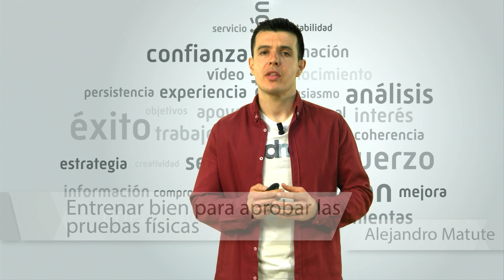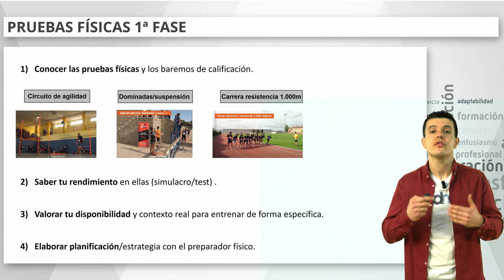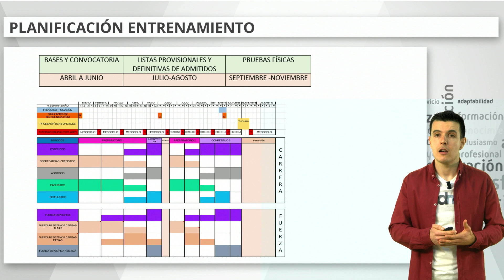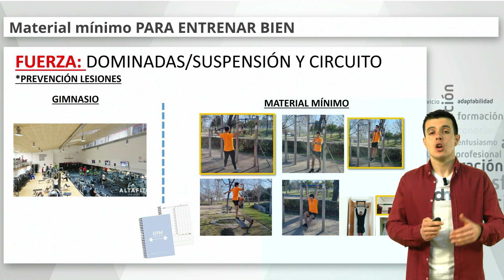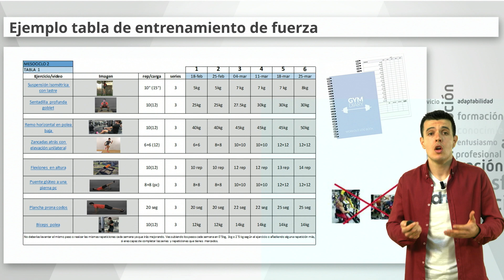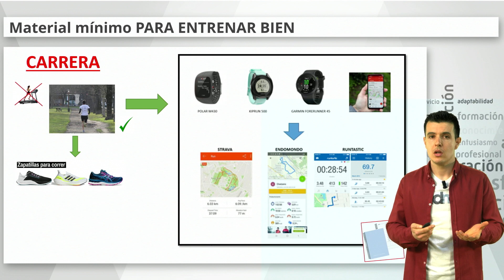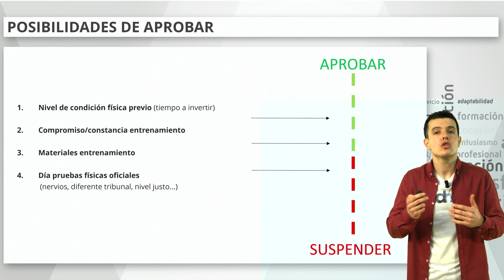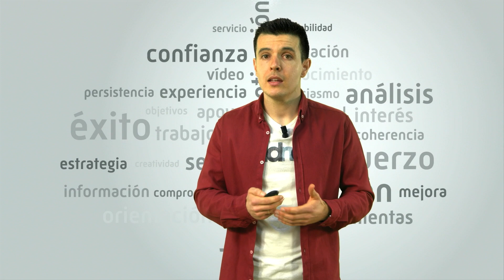Trucos para APROBAR las pruebas físicas de POLICÍA NACIONAL💯🏃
Consejos para aprobar las pruebas físicas de Policía Nacional Nuestro experto y preparador físico, Alejandro Matute, te comenta aspectos importantes a tener en cuenta para empezar con buen pie la preparación de las pruebas físicas de la oposición.

0:00 Cómo es el proceso de selección
0:39 Nivel de condición física
1:43 Planificación de entrenamiento
3:02 Material mínimo para entrenar
3:44 Tabla entrenamiento
6:16 Posibilidades de aprobar

DVD039256